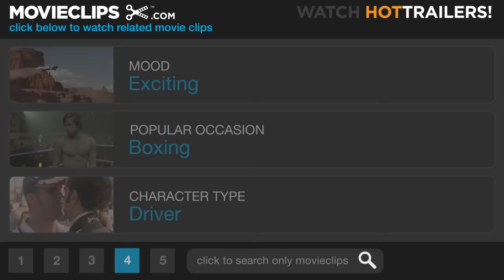The Fast and the Furious Official Trailer #1 - (2001) HD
CLIP DESCRIPTION:
An undercover cop (Paul Walker) infiltrates the world of street racing to solve a series of truck hijackings perpetrated by Dominic Toretto (Vin Diesel) in this first installment of the popular franchise.

FILM DESCRIPTION:
A magazine article about real-life car racing gangs for Vibe becomes this fast-paced automotive thriller from director Rob Cohen. Paul Walker stars as Brian O'Conner, a youthful FBI agent investigating a series of hijackings by going undercover with a street gang led by charismatic Dominic Toretto (Vin Diesel). Caught up in Toretto's world of gang conflict that is resolved in late-night car races, Spindler starts to sympathize with his chief suspect and falls in love with Toretto's younger sister Mia (Jordana Brewster). In the meantime, Spindler initially suspects the wrong gang of complicity in the crimes he's probing, while Toretto remains involved in a forbidden romance, à la Romeo and Juliet, with his girlfriend Letty (Michelle Rodriguez). The Fast and the Furious co-stars Ted Levine, Rick Yune, and Matt Schulze.

CREDITS:
Cast: Vin Diesel, Ja Rule, Paul Walker, Jordana Brewster, Michelle Rodriguez
Producers: Creighton Bellinger, Doug Claybourne, Neal H. Moritz, John Pogue
Screenwriters: David Ayer, Erik Bergquist, Ken Li, Gary Scott Thompson